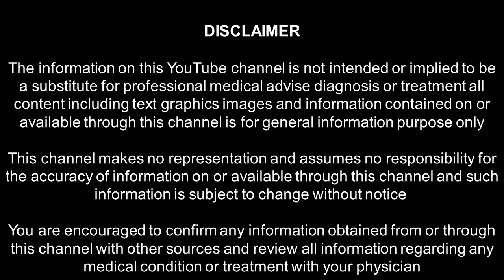PART 20 - உணவை மருந்தாக்கும் கலை_12 காய்கறிகளும் பாரம்பரிய அரிசிகளும்_கோவை பாலா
12 காய்கறிகளைக் கொண்டு உணவை மருந்தாக்கி அனைத்து உடல் உபாதைகளில் இருந்தும் விடுபட முடியும்